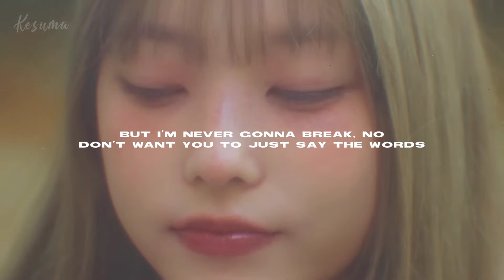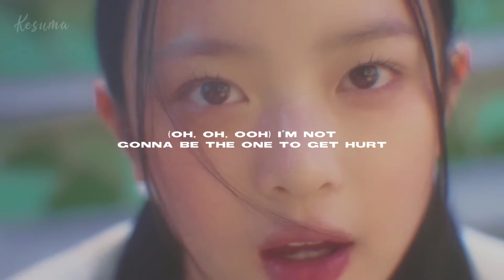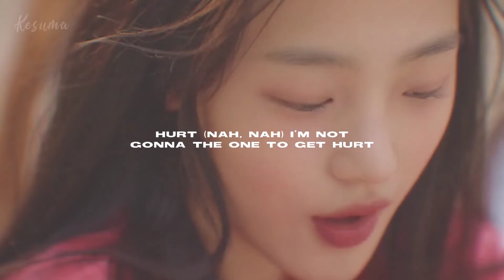NewJeans (뉴진스) – Hurt (Color Coded Lyrics Eng/Rom/Han)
• Artist: NewJeans (뉴진스)
• Song ♫: Hurt
• Album: NewJeans
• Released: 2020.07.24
~ NOTE:
The copyright does not belong to me, if my video is using audio or images related to the copyright of an individual or an organization, contact me through my mail, THANK YOU